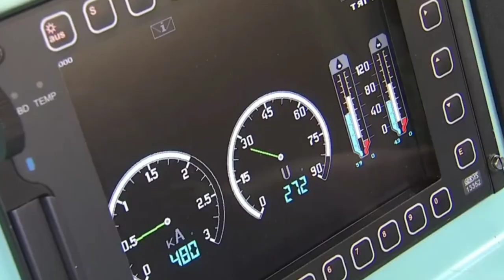armored train battle in ukraine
we are al-aghnia

The Thumnail/Videos are for illustrasion purpose only.